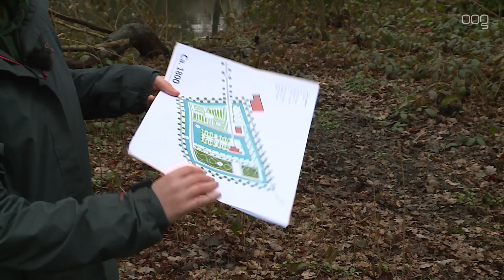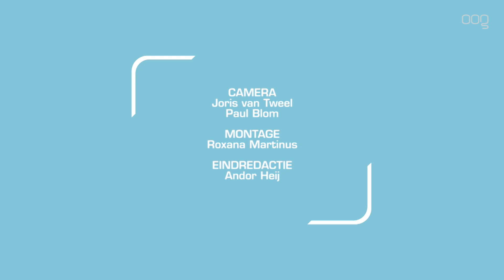Landgoed Groenestein krijgt opfrisbeurt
Stichting Landschapsbeheer Groningen wil Landgoed Groenestein in Helpman een opfrisbeurt geven.

De opknapbeurt van het 336 jaar oude Groenestein is onderdeel van plan van Landschapbeheer waarbinnen ook Landgoed de Mikkelhorst in Haren en het Quintusbos in Glimmen worden opgeknapt. In het parkje worden de zichtlijnen hersteld, de waterpartij wordt schoongemaakt en oude of zieke planten worden vervangen. Ook worden de laanstructuren hersteld.

Daarnaast gaat Landschapsbeheer fiets- en wandelroutes ontwikkelen, die Groenestein met de twee andere landgoederen moet verbinden. Voor het hele project is 300.000 euro beschikbaar.

Landgoed Groenestijn werd in 1685 aangelegd door Lucas Alting, een welgestelde Stadjer. De oorspronkelijke vorm van het landgoed ging echter verloren tijdens een uitbreiding in 1871. Het huis wordt nog steeds bewoond.